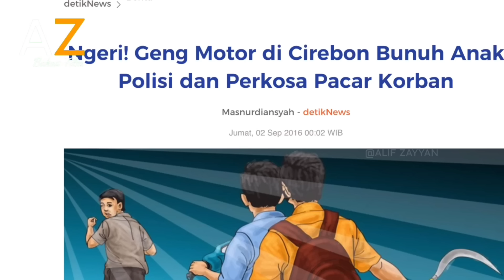BERDASARKAN KISAH NYATA ! MENGUNGKAP MISTERI KEMATIAN VINA - ALUR CERITA FILM VINA SEBELUM 7 HARI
Film Vina: Sebelum 7 Hari adalah sebuah film horor drama Indonesia tahun 2024 yang disutradarai oleh Anggy Umbara. Film produksi Dee Company serta Umbara Brothers Film ini dibintangi oleh Nayla D. Purnama, Lydia Kandou dan Gisellma Firmansyah. Vina: Sebelum 7 Hari tayang perdana di bioskop Indonesia pada 8 Mei 2024.

Sinopsis film Vina Sebelum 7 Hari berkisah tentang perempuan bernama Vina yang meninggal diduga akibat kecelakaan di wilayah Cirebon. Namun, nenek Vina curiga kalau sang cucu tewas dibunuh karena banyak luka tak wajar di sekujur tubuhnya. Arwah Vina kemudian merasuki tubuh sahabatnya dan memiliki waktu tujuh hari untuk mengungkapkan kebenaran di balik kematiannya yang menyakitkan.

Kisah yang ada dalam film ini diangkat dari sebuah tragedi nyata yang terjadi pada 2016 lalu. Pelaku pembunuhan dari mendiang Vina pun masih belum berhasil ditangkap oleh pihak kepolisian hingga saat ini.